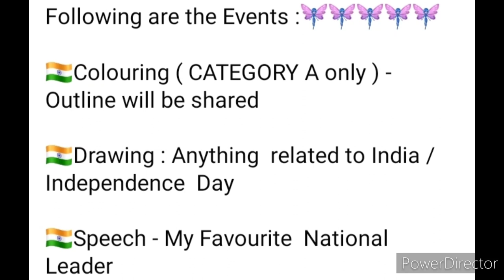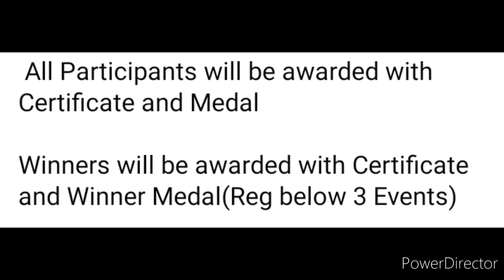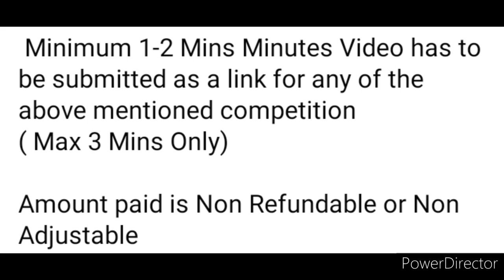Talent Hunt Competition 2022🥰Everyone Get Prizes🏆🥇1000+ Trophy Medals Available😱Online Competition🔥🥳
3 Best A4 size Drawing books set in affordable amount